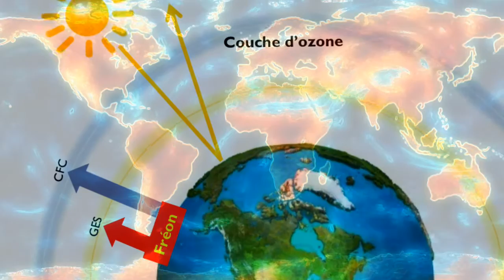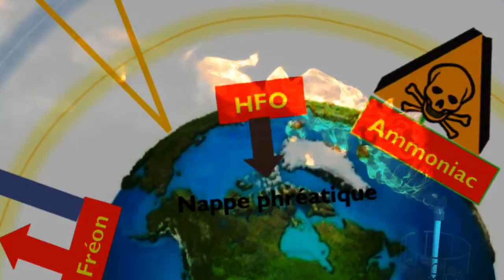VERT et NET - Réfrigérer au CO2 avec Carnot Réfrigération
La vidéoblogueuse Véronique Paquette-Corriveau découvre les innovations technologiques fascinantes d'ici.
Cette semaine elle apprend comment la technologie de Carnot Réfrigération (Trois-Rivières, Qc) permet de réfrigérer écologiquement trois patinoires à Dollard-des-Ormeaux en plus de chauffer deux piscines.

Production exécutive: Amélie Bergeron-Vachon
Réalisation, 1e caméra et montage: Hugh John Murray
2e caméra et son: Tom Abray